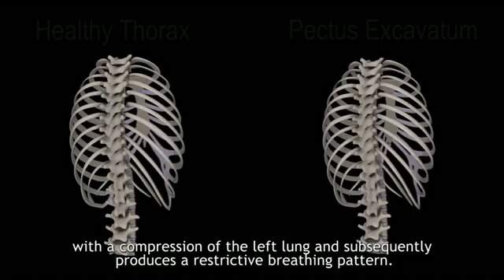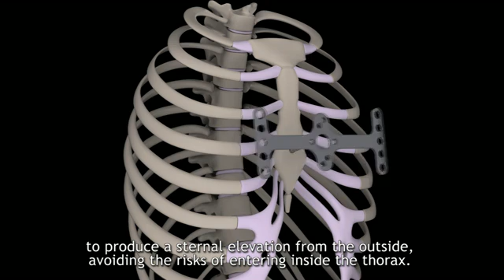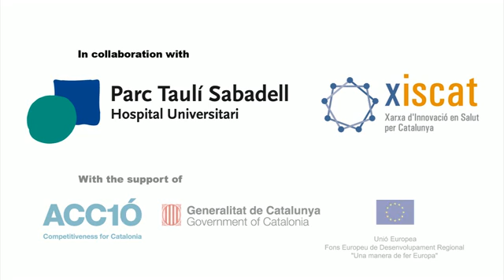VMT - Pectus Up - Presentation of the technique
Pectus Up Surgery Kit.